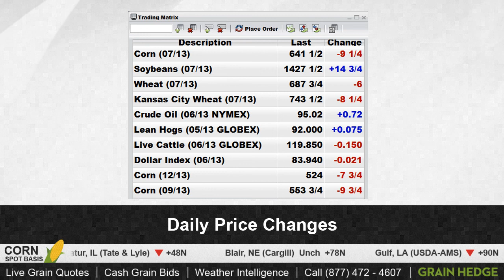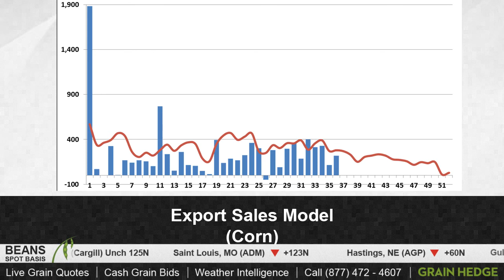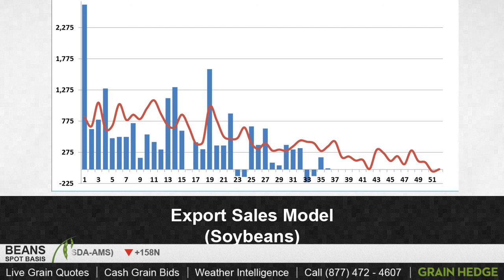GrainTV - May 16th 2013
Cody and Brock talk about the diverging price action between corn and soybeans today and discuss the implications of the export sales report released by FAS this morning.